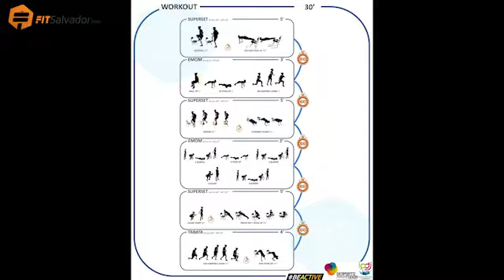Home Workout FITSalvador 284